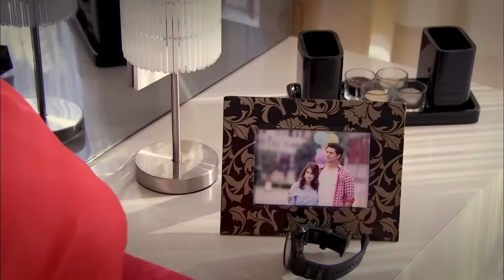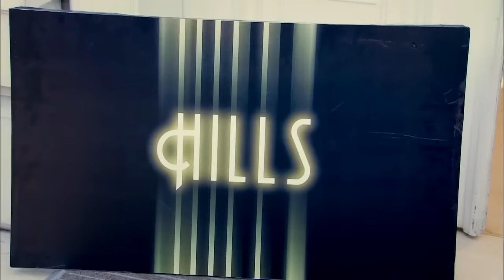ፈሪሀ ክፍል 70